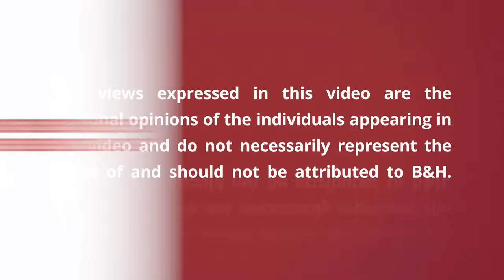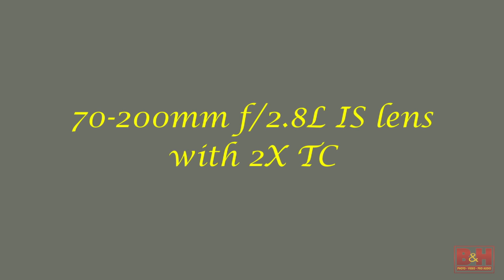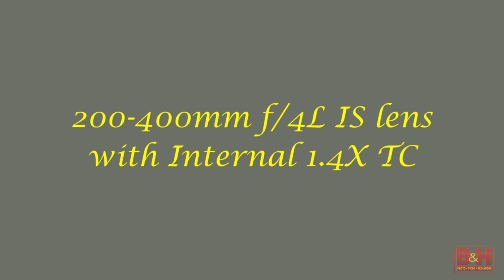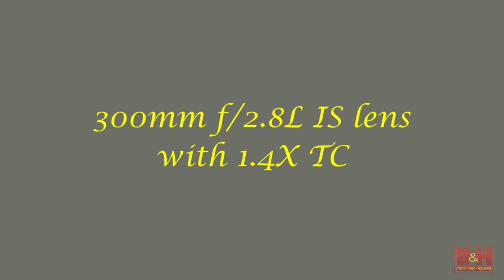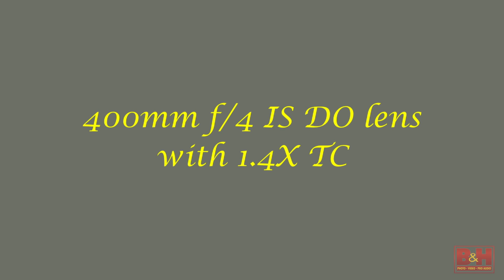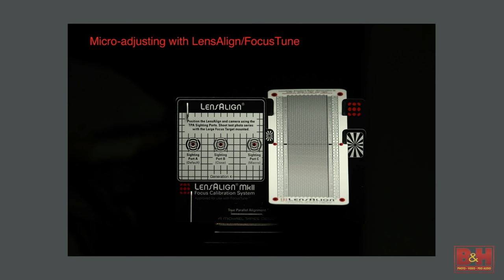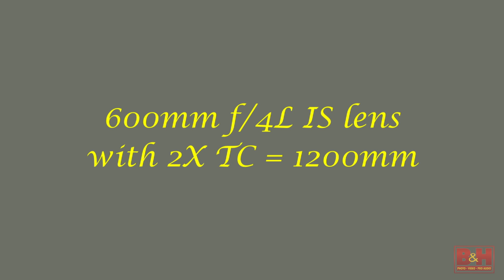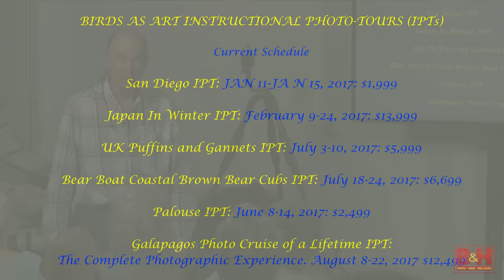Using Teleconverters with Telephoto Lenses with Arthur Morris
The word on the street is that you simply cannot make sharp images with teleconverters (TCs) especially with the 2X.  Nothing could be further from the truth. With some practice and good sharpness techniques you can learn to use TCs effectively to photograph small, distant, or shy subjects.

Teleconverters or multipliers come in a variety of strengths, most usually 1.4X and 2X.  Nikon also offers a 1.7X TCE. Each will multiply your effective focal length by the factor in its name. A 1.4X TC will make your 400mm lens into a 560mm lens. A doubler, aka a 2X TC, will enable your 600mm lens to give you 1200mm of reach.

In this program, Arthur Morris, internationally noted bird photographer and educator, will share the tips and secrets that he has developed and used for more than three decades so that you too can use TCs to improve your photography.  This program will be well-illustrated with Artie’s spectacular images of birds, wildlife, flowers, and even a few unexpected subjects.